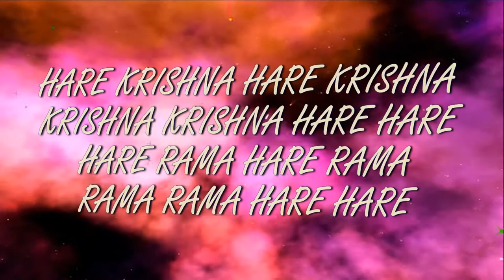6.01.2019 Весёлые истории марафона Шрилы Прабхупады Днепр Украина